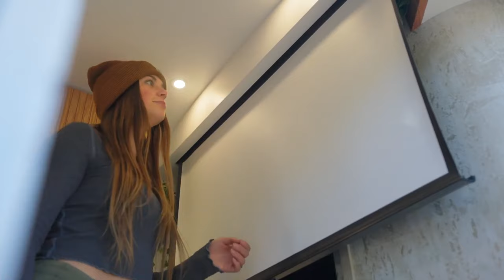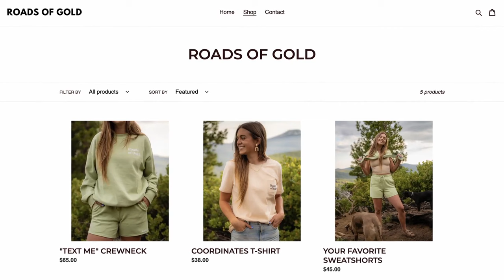Su magnífico recorrido en furgoneta personalizada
DESCRIPCIÓN DEL VIDEO:

Embárcate en un recorrido personal con Sydney, mientras ella le da la bienvenida a su camioneta Ford meticulosamente diseñada, una casa móvil que no solo viaja sino que también cuenta una historia de transformación, sueños y dedicación.

🚐💨 Dentro de la furgoneta personalizada de Sydney:
Después de gastar $75,000 en la camioneta y otros $100,000 en la construcción, la casa sobre ruedas de Sydney cuenta con una elegante cocina con un fregadero profundo, una estufa de inducción y una encimera de mármol de origen local. Como testimonio de su compromiso con la calidad y el estilo, la camioneta cuenta con soluciones de almacenamiento inteligentes, que incluyen un calentador oculto y una estación de café especializada.

🔧 Diseño y funcionalidad:
Descubre la armonía entre forma y función en su espacio, con gabinetes de roble rojo que ofrecen una apariencia perfecta y una cama casi tamaño king, que brinda comodidad sin comprometer el estilo. Los elementos de diseño de la camioneta, desde la iluminación de los pies hasta las paredes texturizadas, agregan capas de sofisticación al espacio habitable compacto.

🌱 Vida sostenible y cómoda:
La camioneta de Sydney está equipada con un calentador Webasto, una actualización de refrigerador Vitrafrigo y un centro eléctrico diseñado para su equipo con 600 amperios por hora de energía solar y un solo panel de 380 vatios, su casa es una maravilla de vida sostenible.

💼 Transición a Van Life:
Desde sus inicios en Indianápolis hasta su vida en Chicago, la pasión por los viajes de Sydney fue provocada por el movimiento Van Life. Sus experiencias anteriores en camionetas sentaron las bases para esta creación definitiva, donde ahora disfruta de libertad financiera como creadora de contenido.